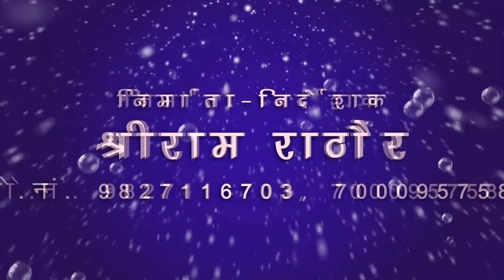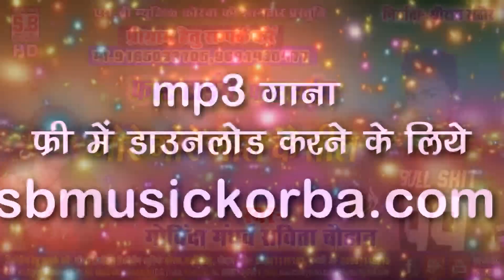CG Song | Fast Time Fast Time फ़ास्ट टाइम फ़ास्ट टाइम | Govinda gandharv Savita Chouhan गोविंद | SB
Song : Fast Time Fast Time
गीत : फ़ास्ट टाइम फ़ास्ट टाइम
Album :
एल्बम :
Male Singer : Govinda gandharv
गायक : गोविंदा गंधर्व
Female Singer : Savita Chouhan
गायिका : सविता चौहान
Lyrics : Govinda gandharv
गीतकार : गोविंदा गंधर्व
Music Director :
संगीतकार :
Producer : Shri Ram Rathore
निर्माता : श्रीराम राठौर
Director : Shri Ram Rathore
निर्देशक : श्रीराम राठौर
Recordist : Nanki ji
रिकॉडिस्ट : ननकीजी
सर्वाधिकार सुरक्षित है : एस.बी.म्यूजिक इंटरटेनमेंट्स छत्तीसगढ़, भारत